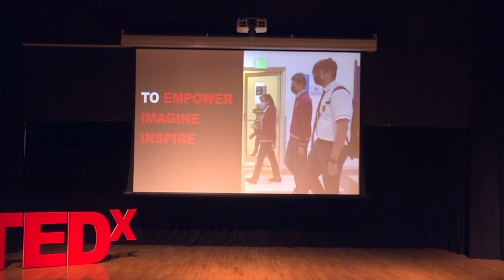Women in STEM | Urja Mhatre | TEDxYouth@CISDubai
Urja is deeply passionate about all things science and medicine. Her interest in STEM and innovation excelled when she received a scholarship to attend NASA's Space Camp. Throughout Space Camp, she met numerous astronauts and scientists and was particularly inspired by NASA's Mission Artemis which has the goal of landing the first woman on the moon. However, as she began pursuing science further in highschool, she realised the void of female students in STEM along with the absence in recognition for female leaders in STEM innovation. She strives to discuss the underrepresentation of women in STEM in hopes to reduce this distinct gap that currently exists.
Urja is deeply passionate about all things science and medicine. Her interest in STEM and innovation excelled when she received a scholarship to attend NASA's Space Camp. Throughout Space Camp, she met numerous astronauts and scientists and was particularly inspired by NASA's Mission Artemis which has the goal of landing the first woman on the moon. However, as she began pursuing science further in highschool, she realised the void of female students in STEM along with the absence in recognition for female leaders in STEM innovation. She strives to discuss the underrepresentation of women in STEM in hopes to reduce this distinct gap that currently exists. This talk was given at a TEDx event using the TED conference format but independently organized by a local community.